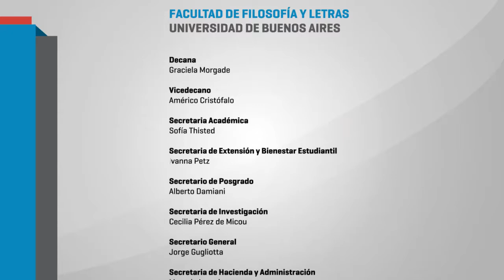Maestria en Educación : Pedagogías Críticas y Problemáticas Socio-educativas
Panel "Problematicas educativas actuales, análisis y perspectivas desde las pedagogías críticas  - Judith Naidorf